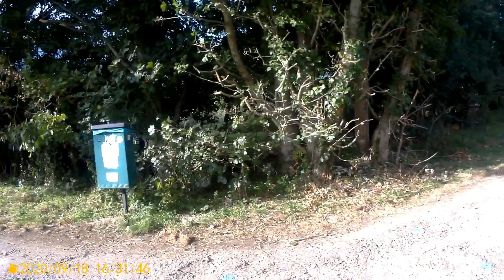Abingdon. Off road Radley lakes, river path mountain bike ride. GPX file in the words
Interest to locals maybe.

Bike ride video I found on store. Even could go back and get the GPX file off the Bosch bike online system.

This was on a local Facebook group, why I did at the time 1.5 years ago.
Was also on YouTube version 1 as well but that went last May.

A ride around part of Radley lakes and along the river.
You can start up by the Science park. Barton lane.

Screen grab of route and GPX. TCX files.

Web browser. No need for logging in.

Bike rides. What the YT Version 1 channel was a lot of, over 70 I bet if not more, paid for events or not. So many bike rides.
All lost now, never kept. I don't mind a few going on but not what the channel is about.